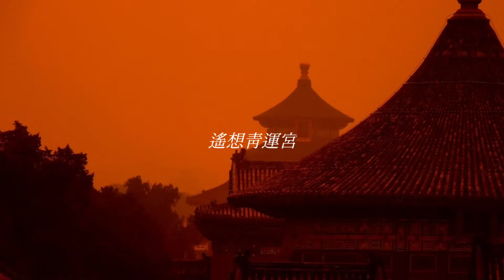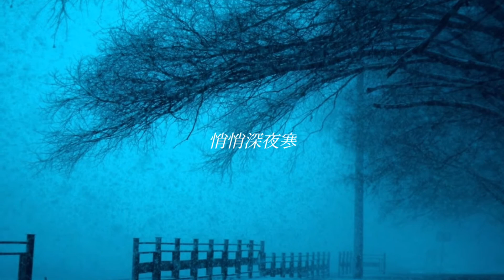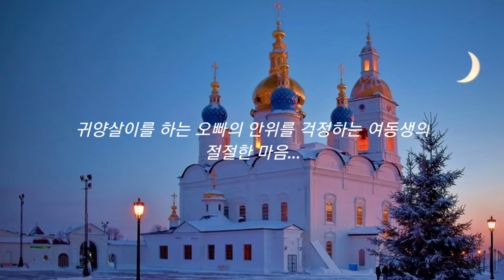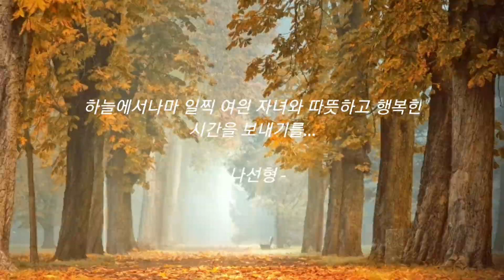悄悄深夜寒, 蕭蕭秋落葉... ; 寄何谷 - 許蘭雪軒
何谷, 暗窓, 銀燭, 流螢, 高閣, 深夜, 落葉, 關河, 信稀, 端憂, 靑運宮, 山空, 月白, 許蘭雪軒

귀양살이를 하는 오빠의 안위를 걱정하는 여동생의 절절한 마음...
인생살이가 기구하여 순탄치 못했던 천재 여류시인...
짧은 삶을 살았으나 주옥같은 작품을 뿜어낸 그녀...
하늘에서나마 일찍 여읜 자녀와 따뜻하고 행복한 시간을 보내기를...

Background Music Title : Chords of Harmony